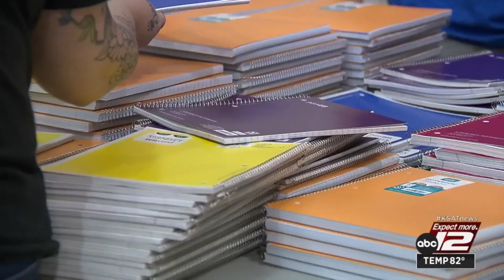Salvation Army donates thousands of shoes to San Antonio children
Over 2,000 children received a new pair of shoes at Salvation Army’s 41 annual shoe event Saturday.